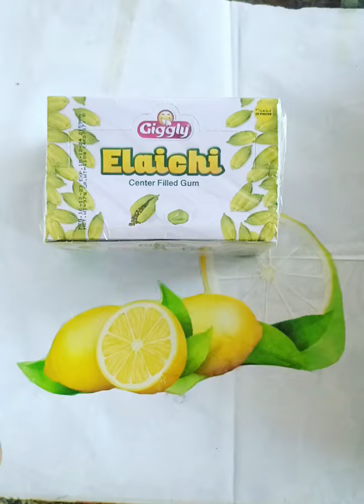Giggly Elaichi Bubble Gum. 36 pieces unbox🍬🍬@-candyqw9qe.@-candyqw9qe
Giggly Elaichi Bubble Gum.( 36) pieces. unbox🍬🍬giggly elachi bubble gum‎@doublebubbleanny @BubblesGangz @elaich-bubble @GigglyPakistanOfficial ‎@IsrarChheena2.0